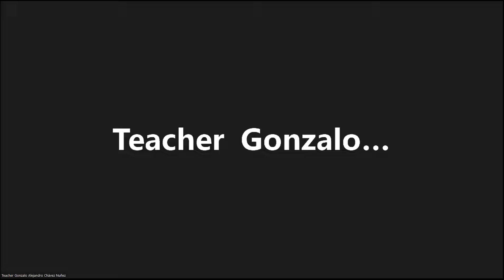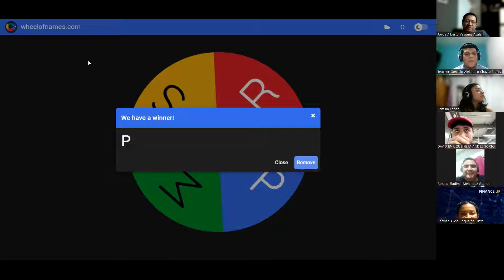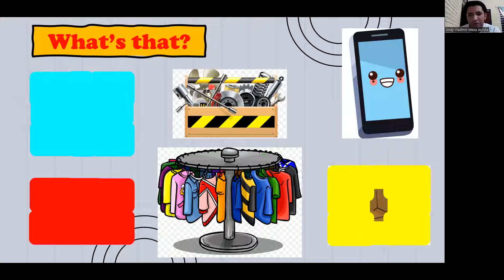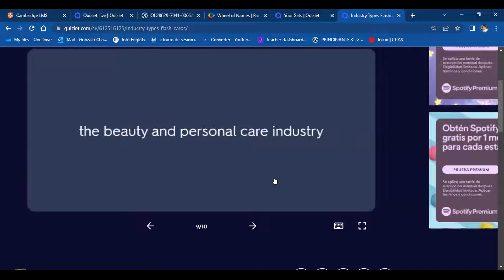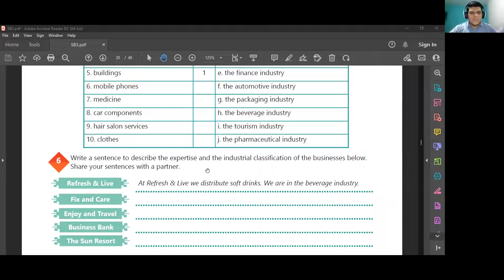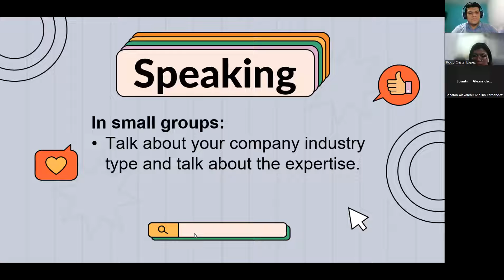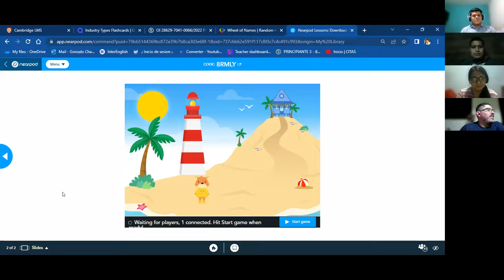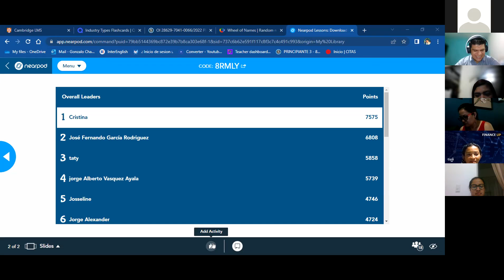Clase No. 8_12-08-2022_PNIT09_P3